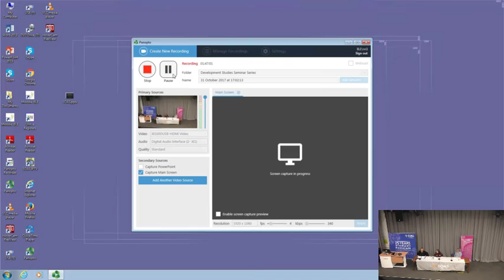South Africa's Corporatised Liberation: An ANC and a Country in Crisis | SOAS University of London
This seminar titled "South Africa's Corporatised Liberation: An ANC and a Country in Crisis" was given by Dale McKinley as part of the Development Studies Seminar Series on 31 October 2017 at SOAS University of London.

South Africa’s democracy is in trouble and so too is the African National Congress, the country’s governing party since the defeat of apartheid in 1994. Despite the more general advances that have been made under the ANC’s rule, power has not only remained in the hands of a small minority but has increasingly been exercised in service to capital. The ANC has become the key political vehicle, in party and state form as well as application, of corporate capital; both domestic and international, black and white, local and national and constitutive of a range of different fractions. As a result, ‘transformation’ has largely taken the form of acceptance of, combined with incorporation into, the capitalist ‘house’, now minus its formal apartheid frame. It is a house that is increasingly divided and tottering on rotten foundations. What has happened in South Africa over the last twenty some years is the corporatisation of liberation; the political and economic commodification of the ANC and societal development. This has produced a major shift in the balance of forces away from the majority who are workers and the poor. Those in positions of leadership and power within the ANC have allowed themselves to be lured by the siren calls of power and money, to be sucked in by the prize of ‘capturing’ institutional sites of power, to be seduced by the egoism and lifestyles of the capitalist elite. Basic values of honesty, humility, accountability, empathy, responsibility and solidarity that informed the huge personal sacrifices for and collective moral power of, the liberation struggle have been mostly cast aside. This book tells that ‘story’ by offering a critical, fact-based and actively informed holistic analysis of the ANC in power, as a means to: better explain and understand the ANC and its politics as well as South Africa’s post-1994 trajectory; contribute to renewed discussion and debate about power and democracy; and, help identify possible signposts to reclaim revolutionary, universalist and humanist values as part of the individual and collective struggle for the systemic change South Africa’s democracy needs.

Dale T. McKinley is an independent writer, researcher and lecturer as well as political activist. Born and raised in Zimbabwe, he has been based in Johannesburg since 1991. Dale is a long-time political activist and has been involved in social movement, community and political struggles for over three decades. He holds a PhD. in Political Economy/African Studies from the University of North Carolina (Chapel Hill), USA. Dale occasionally lectures at university level and is a regular speaker at various civil society and academic social and political conferences and events. The author of four books, he has written numerous book chapters, research reports, and journal, magazine and press articles on various aspects of South African and international political, social and economic issues/struggles. Additionally, he is a regular contributor in the South African print and radio/TV media. Dale has been (and remains) actively involved in several political and social movements.